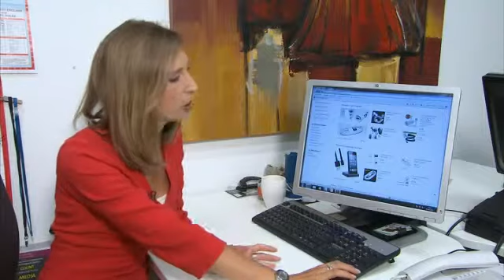Mobiles Phony Chargers Spark Safety Concerns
Chargers are one of the main fake electrical products entering the UK and some have electrocuted people and started fires.
Mobile phone users are being warned about the serious risks of buying fake chargers as safety experts fear a growing number are ending up in UK homes.
The Electrical Safety Council (ESC) says the counterfeit chargers are now one of the main fake electrical products entering the UK and have given some people electric shocks or even started fires.
"There is possibly going to be an increase in the problem due to them agreeing to sell mobile phones without the chargers in the box and that's to comply with European mandate to reduce electrical waste," Steve Curtler, from the ESC, told Sky News.
"This is why we're working with the mobile phone operators and doing as much as we can to raise awareness of the situation to ensure that people aren't lured into purchasing substandard and counterfeited products."
New mum Katie Vines, from Bristol, paid less then £5 for a phone charger online.
It was plugged in close to her baby's cot when it exploded. The seller sent her a replacement but the second charger was also faulty and blew up.
She told Sky News: "I plugged it into my socket in my bedroom, I went off to the bathroom, my boyfriend was changing the baby at the time and I heard a loud bang and went to see what it was and unfortunately the phone charger had exploded into the socket."
According to the ESC, more than four million counterfeit goods were seized in the UK last year - with mobile phone chargers now one of the top electrical fakes.
Figures from Intellectual Property show just under 10,000 phone accessories were taken in by Trading Standards but it's suspected there are many more being sold and used.
Some have damaged expensive gadgets, electrocuted people and even started fires.
Bristol Trading Standards has been dealing with a growing number of these cases over the past 12 months, but said that because many of the products come from abroad it isn't easy to stop the trade.
Spokeswoman Sarah Saunders said: "It is very frustrating for Trading Standards to see these on the market. It's worrying for us also. There is legislation that controls plugs and sockets and that's there for a reason.
"It's there to protect the UK consumers and those that are in the EU. When these products are bought from outside of the EU it makes it very difficult for the regulatory authorities to do much about it."
This week Apple announced plans to run a type of amnesty reducing the price of their chargers if shoppers hand in a fake.
It comes after a woman in China was electrocuted and died using her phone while it was plugged in to a counterfeit charger.
The ESC has produced a 'Safe Shopping' guide which gives advice on what to look for when buying third party electrical goods. They advise checking the voltage and the packaging of the item.